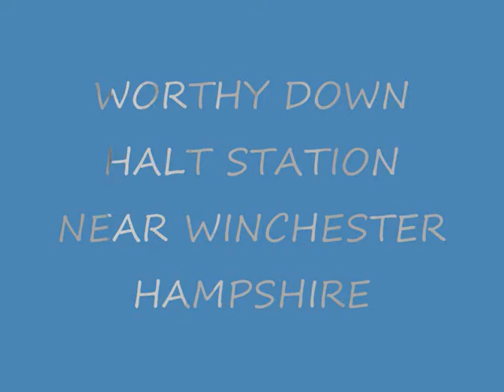📽 worthy down ( train station ) - near winchester - hampshire